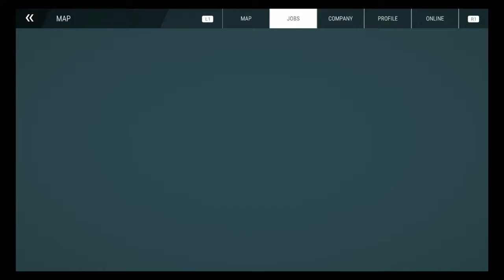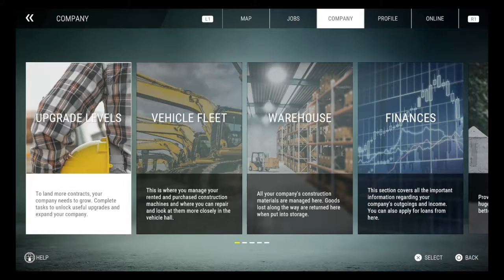Construction Simulator part 29 Steel Grandstand (Castle Festival)